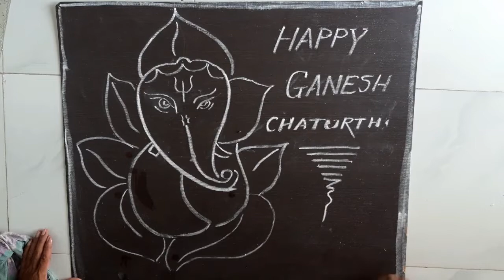Ganesh Chaturthi Drawing Easy Steps || Lord Ganesh